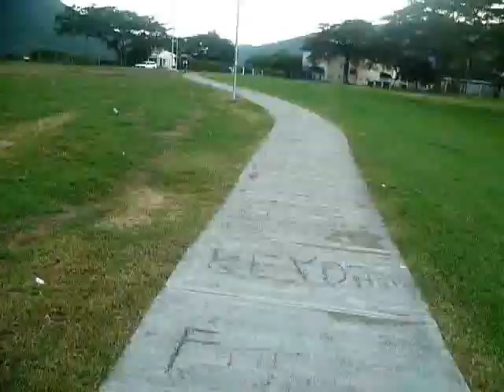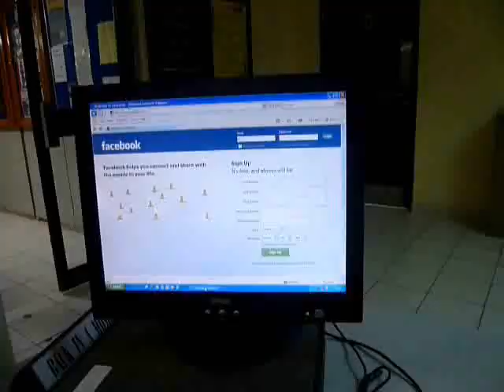What's My Name & Only Girl in the World - Official Jamaican PARODY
'True' Jamaican Love Story. Rihanna and Drake can't beat this!